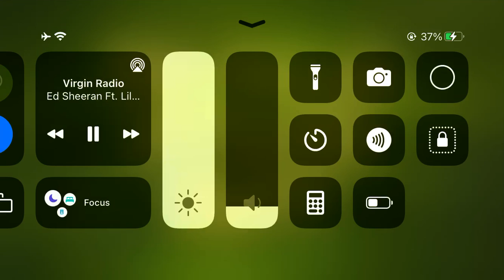95.9 FM Virgin Radio Playlist Show Season 0 Track 24 2024